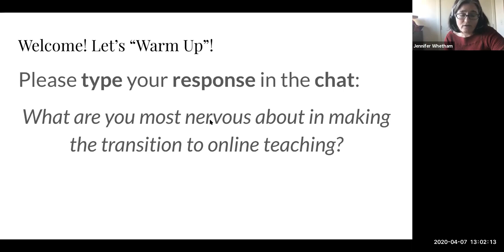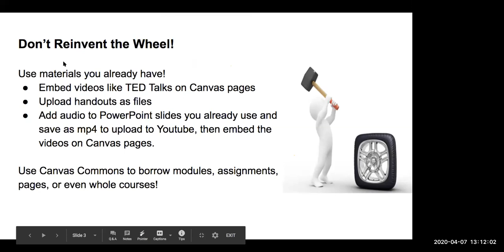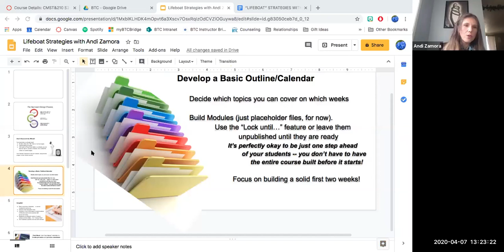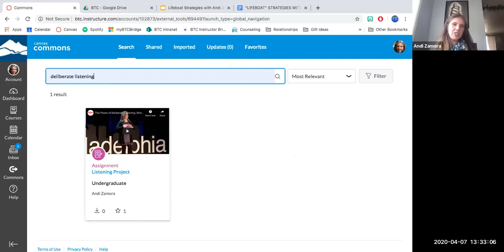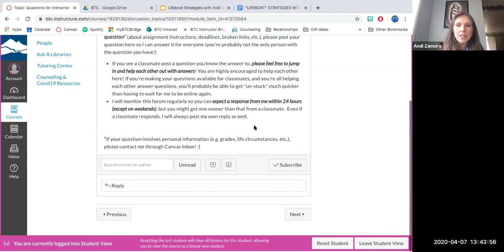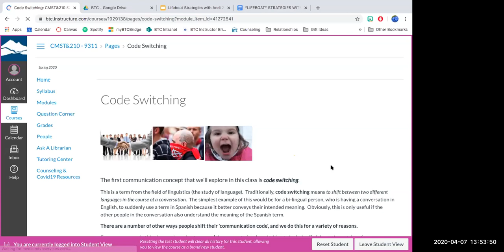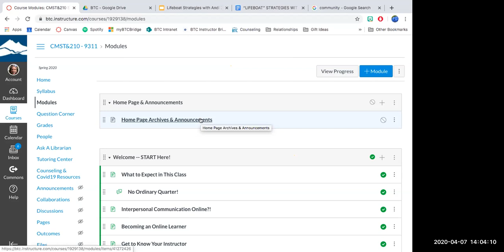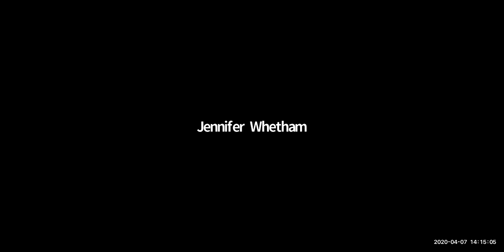Lifeboat Strategies for Communications with Andi Zamora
Andi shares the design of her fully online communications course, as well as her top tips for communications faculty to get their first two weeks online up and running.